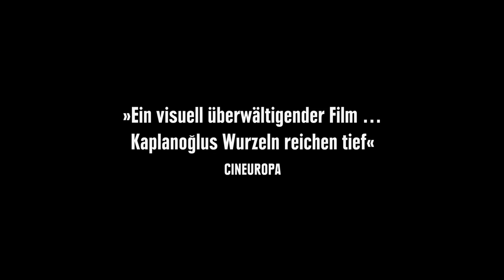Grain - Weizen - Trailer 1 - Deutsch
Grain - Weizen:
Inspiriert durch ein Kapitel des Korans, erzählt Regisseur Semih Kaplanoglu die post-apokalyptische Geschichte einer Welt, in der die Gesellschaft zwischen Stadtbewohnern und Farmern unterteilt ist, regiert von unterdrückenden Konzernen und Eliten.

Regie: Semih Kaplanoglu

Cast: Jean-Marc Barr, Ermin Bravo, Grigori Dobrigin

Grain_TLR_F-239_DE-XX_51_2K_PIF_20180327_TW_IOP_OV_2k.mp4